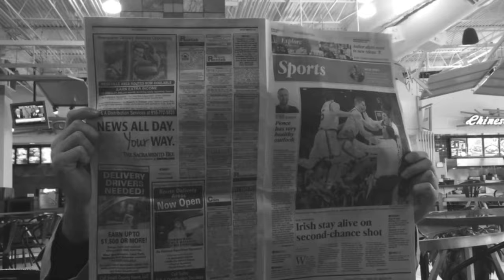Network Marketing (SPY Camera Footage) "Undercover Recruiter"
If YOU deal with FEAR, a lack of PROSPECTS and or want to generate LEADS on demand... Listen up quick!

"UNDERCOVER RECRUITER" The first training of its kind!

What if you could watch and listen to SPY camera footage of a top recruiter prospecting in the cold market? Wouldn't that answer all the unknowns you don't get at a Super Saturday Training?

"Undercover Recruiter" is real life, raw footage that will give you the formula and confidence you need to actually gather phone numbers everywhere you go.